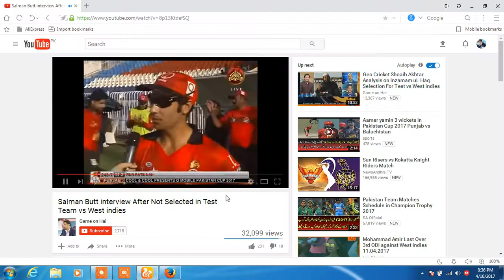Salman Butt interview After Not Selected in Test Team vs West indies